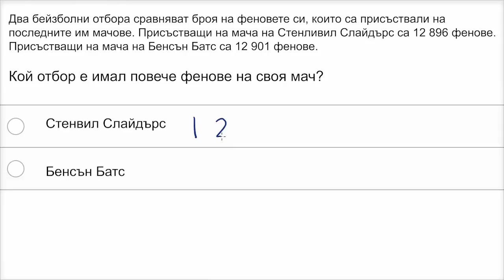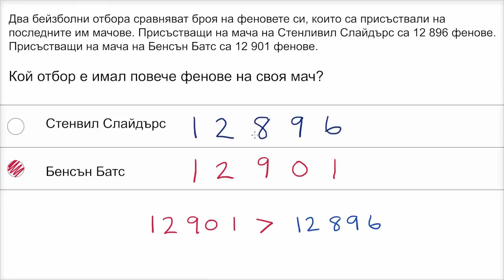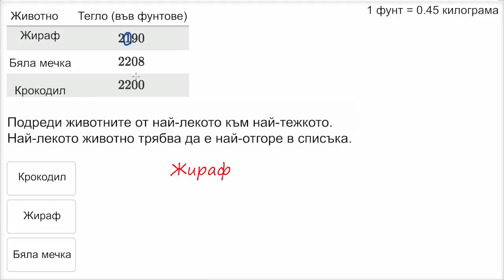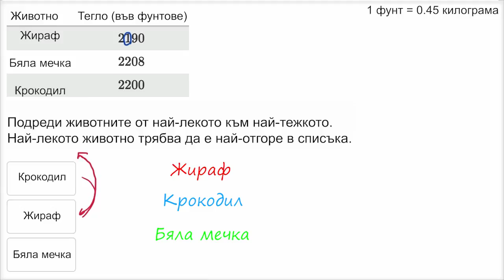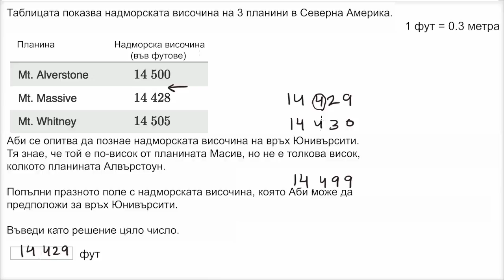Текстови задачи със сравнение на многоцифрени числа